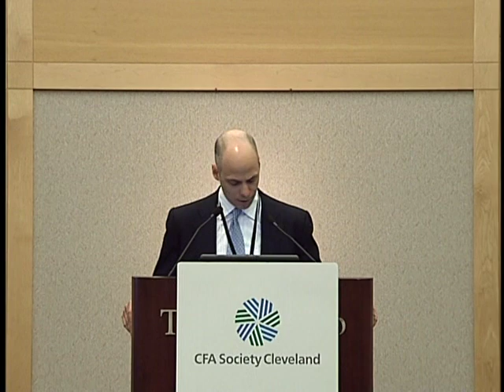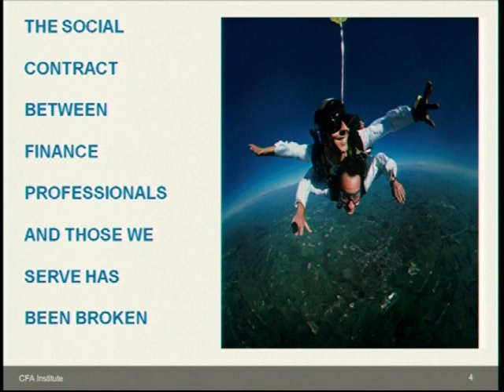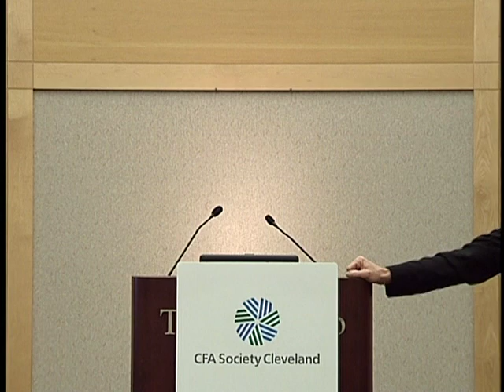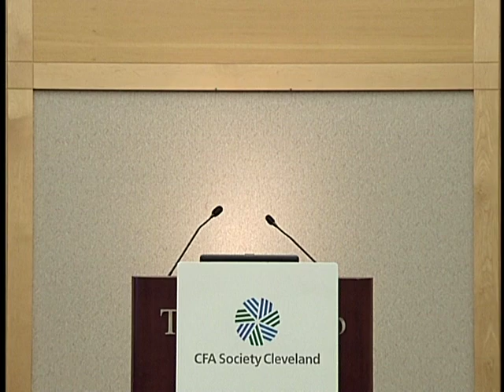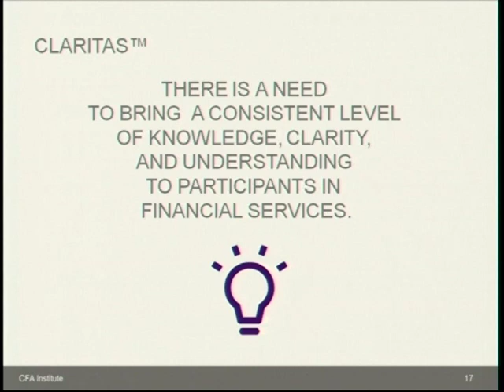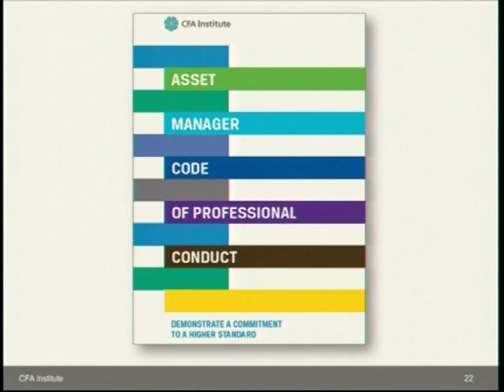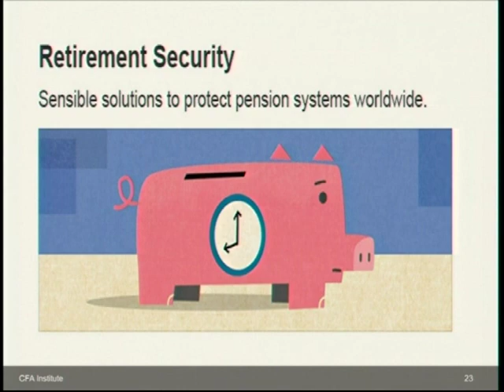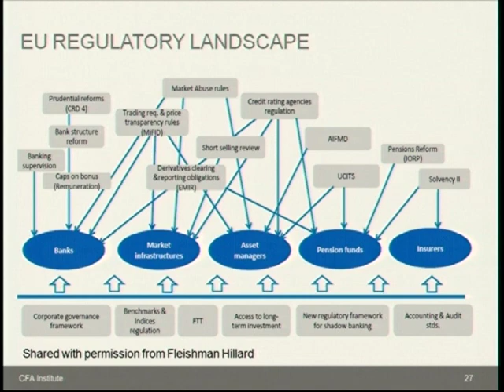John Rogers, CFA, President & CEO of the CFA Institute, April 17, 2013: "The Future of Finance"